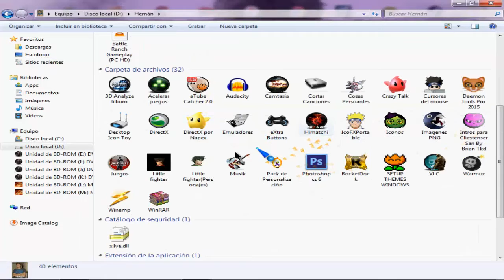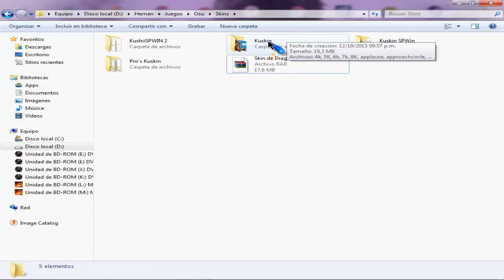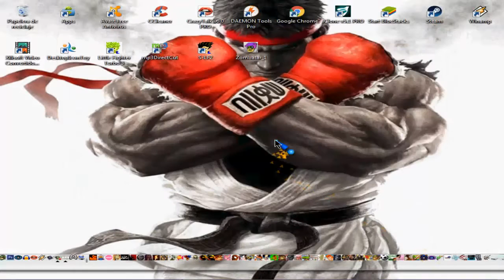Descargar skin de Dragon Ball Z para OSU 2015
Hola a todos, en este vídeo les dejo un tema creado por mi de dragon ball z para el juego de  osu. Espero que sea de su agrado,por favor si descargas esto ten en cuenta que me costó trabajo, y solo te pido que agradezcas de la mejor forma.GRACIAS.
Descargar Osu (Para descargarlo solo den clik en el rectángulo violeta que dice dowload osu!